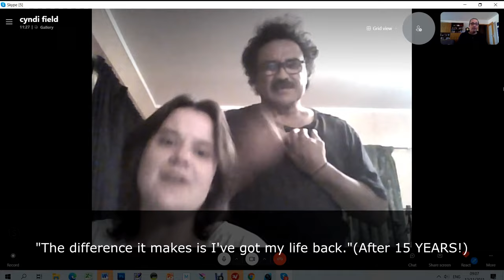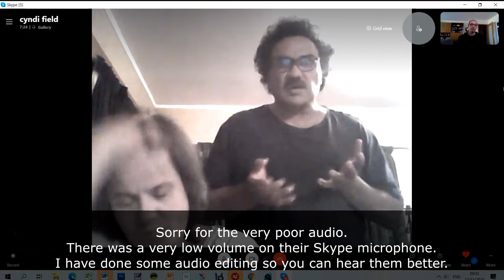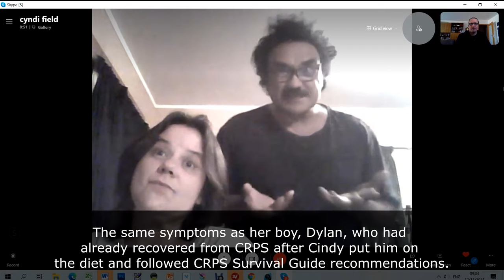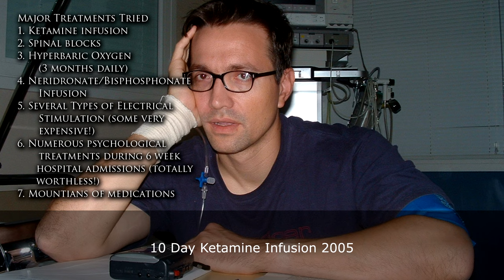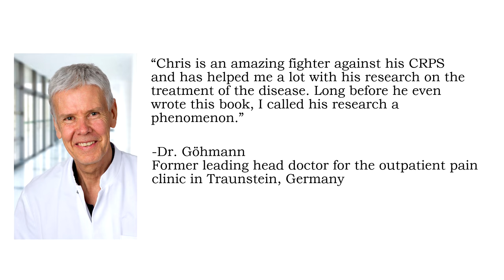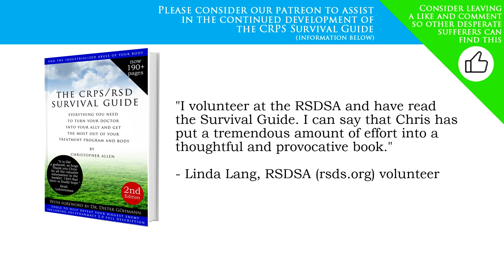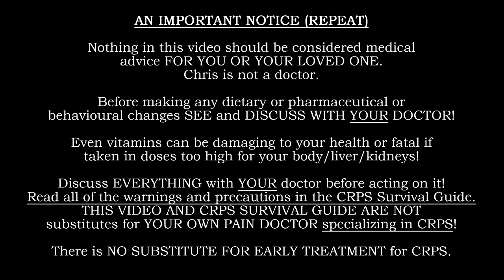CRPS Survival Guide - Saved After Being Suicidal for Almost 20 Years!!! / Do Not Hurt Yourself!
Non-stop research for the 180+ page "CRPS Survival Guide" with a pain doctor who is also a metabolism expert has given much of my life back to me – AND NOW WITHOUT MEDICATIONS! I can LIVE, LOVE, RUN, HIKE, and TRAVEL again! I would have given ANYTHING to have this document when I started my dark journey into CRPS 20 years ago. One CRPS doctor charged me $800 (no joke! $1284 today!) for completely a WORTHLESS visit and garbage information. You don't need to go to Germany for treatment! You can get a copy of my CRPS Suvival Guide at Amazon.com for $49.95 or save $15 and get the newest, most up-to-date, 2nd Edition version with all of the new info (recommended) for the low, low price of $29.95 from me directly at the following link:

MORE DETAILS
"It is like a godsend, so huge Thank You Chris for all the valuable information in the booklet. I feel that there is finally hope." - Heidi Lahteenmaa, Canada

“Thank you so much for the update on your book. It has already helped my son immensely. I have put your book link online on a New Zealand CRPS page. I hope they buy it as it’s the best thing I think one could do.” -Cindy, New Zealand

"The CRPS Survival Guide is the best money we have spent since being diagnosed" -Paula C., 32, USA

"The CRPS Survival Guide is easily worth the cost." -Steve L.R., 19, USA

"I have read the CRPS Survival Guide, and I have to applaud you on making a work like that available. Thank you very much." - Zara P., 25, Canada

THIS 180+ PAGE BOOK INCLUDES
1) A critical, critical, CRITICAL 2nd edition update covering the newest discoveries on supplements and dietary information and changes we made which made 2021 a break through year for my CRPS and allowed massive improvement WITHOUT MEDICATIONS!
2) A 10 page foreword by Dr. Goehmann.
3) Polypharmacy 2.0, including pages of notes on medications, doses, CRITICAL dosage windows, and supplements (including one supplement you should *not* be taking), as well as the MOST IMPORTANT SUPPLEMENT with references and the rationale for this!
4) Information on the brain damage which chronic pain causes and why you and your doctor MUST treat you NOW with a full spectrum of medications, supplements, diet changes, and rehabilitation! I also have a link to the specialist's video who discusses this! Chronic pain is a *dangerous* game! It CANNOT go untreated! You must show this to your doctor now.
5) Many *critical* dietary tips which are essential to recover full function with your body and nervous system. If you don't know the difference between an omega-3 fatty acid and an omega-6 fatty acid is and *precisely* where these are in your diet, then you MUST have this. Doctors do not have dietary training, which is why they NEED this as well, and every doctor and health care provider who treats pain needs this document. My research has even convinced Dr. Goehmann to change his diet and he is now back to work because of it (ask him!!).
6) Many links to revolutionary videos by top experts in the field of brain science, neuroscience, diet, depression which you MUST watch to keep your family SAFE from the industrialized food industry and false 1995 notions of healthy eating.
7) Rehabilitation recommendations with a link to what I consider to be the most important rehab article on the internet of all time by a man who rehabs some of the USA's best athletes - AND YOU NEED THIS!
8) IF you are considering a bisphosphonate infusion, I have tips on what you need to do to make your bisphosphonate infusion really count including tips the doctors in Italy gave me before I went. Because of the nature of your immune system, you may only have *ONE* shot at this treatment.
9) A section on treating other problems CRPS sufferers have (depression, hypertension).
10) A list of the 12+ most important studies that I discovered in my 15 years of doing research on CRPS so you can turn your doctor into your ally.